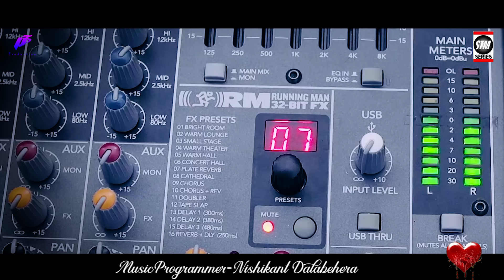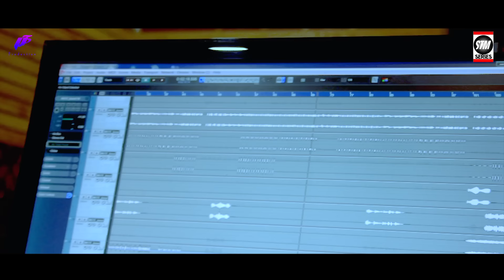ଯା ତତେ ମୁଁ ଆଜିଠୁ ଯାଉଛି ଭୁଲି | Jaa Tate Mun Aajithu Jauchi Bhuli | Ijazat 2 | Human Sagar New Song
Ja Tate Mu Aajithu Jauchi Bhuli
Thanks All For Love And Support.
♪ Song : Jaa Tate Mun Aajithu Jauchi Bhuli
♪ Album :  Ijazat 2
♪ Singer : Humane Sagar
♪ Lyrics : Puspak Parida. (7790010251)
♪ Music Director : Pradeepta rath. (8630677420)
♪ Music Programming- Nishikant Dalabehera
♪ Recorded At: Milan Studio
♪ Producer : Asit Biswal, Angul (Kuskila)
♪ Music Label : SkyTouch Music Series®.

Lyrics-

Jaa Tate Mun Aajithu
Jauchi Bhuli Jauchi Bhuli
Ja To Naa Chatiru
Libhei Deli Libhei Deli
Jaa Tu To Bate
Rahuchi Mun Eka
Karibi Nahin Re
Tate Mun Apekhya
Bhala Bhabi Tote
Bhala Payi Ete
Thaki Mun Gali

Anti Churi Tanti Kati
Nela Jadi Jivana
Bhala Hela Rati Thayi
Bhangi Gala Sapana
Ranga Jadi Daga Hei
Dela Ete Dahana
Holi Ra Pasara Neyi
Pheri Jaa Re Phaguna
Jaa Tu Tate Mun
Jhuribini Aau
To Rupa To Ranga
To Pakhare Thau
Roopa Maulile
Jane Mo Premaku
Jhuribu Khali

Hajare Rati Ra
Nida Mo Aakhi Re
Hajare Rati Ra
Juee Re Soibi Boli
Rakhichi Khali
Rakhichi Khali
human sagar new song tate mun ajithu jauchi bhuli,